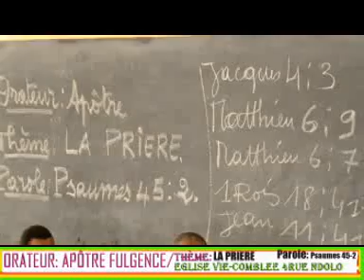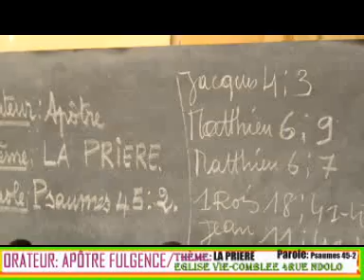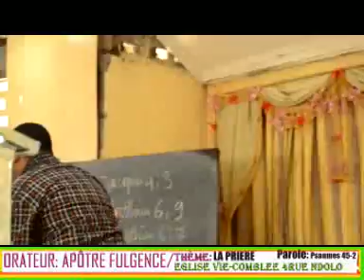LA PRIERE 2017